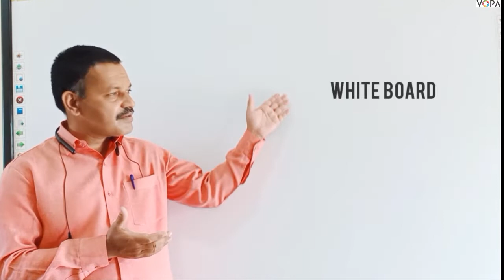8th | English | Scholarship | Writing words using given clues | V-1 | V-School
Video Credit:
Santoshkumar Thange